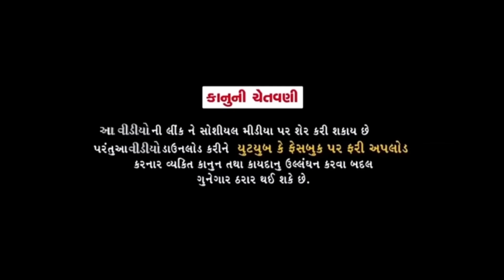દિવાળી ની મીઠાઇ//Gujarati Comedy Video//કોમેડી વિડીયો SB HINDUSTANI